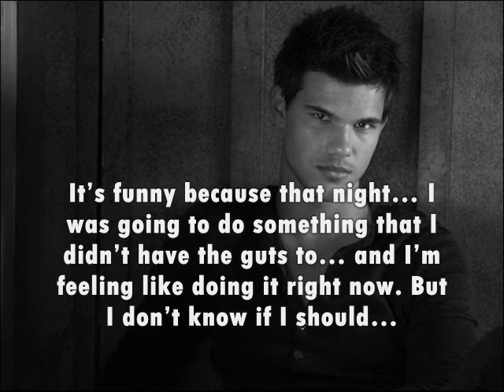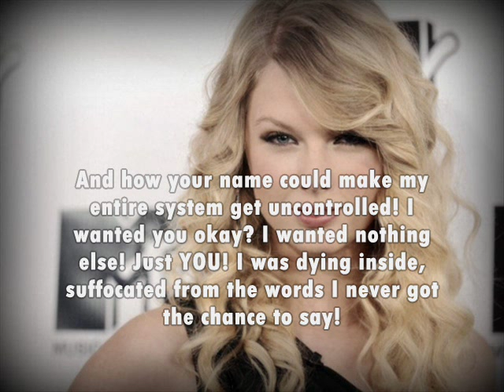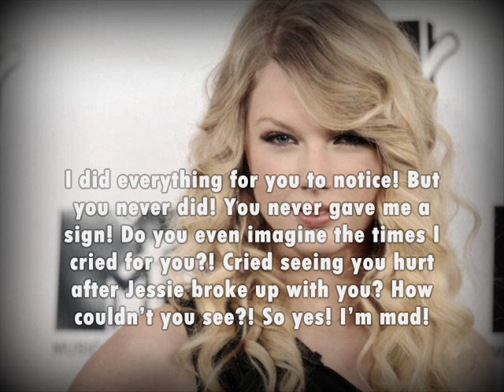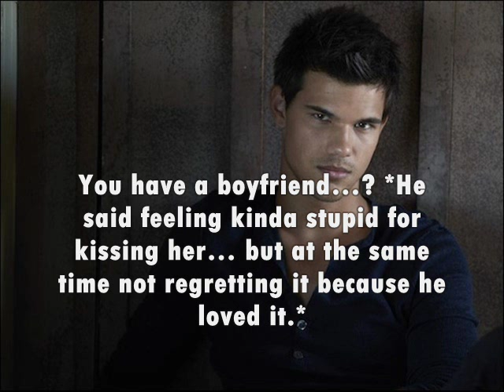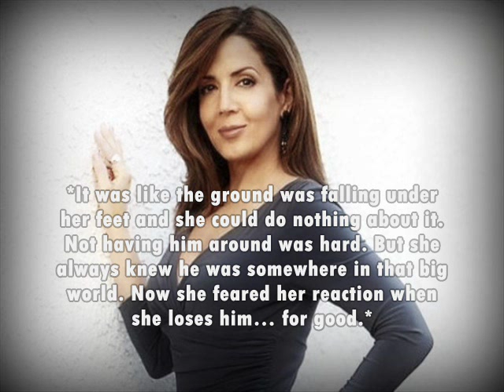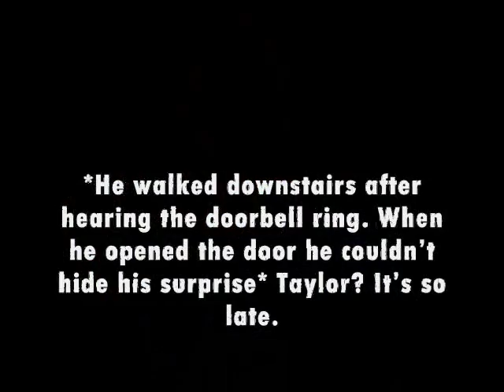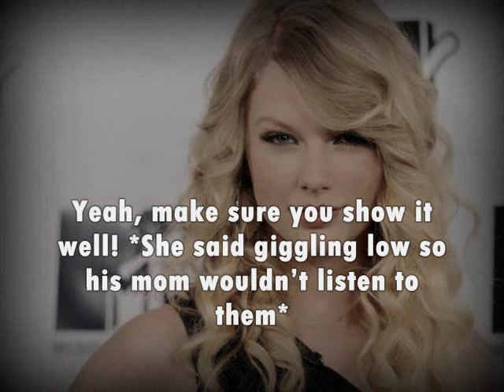The Cure, Jemi story [ep. 75 Just kiss me]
HEY! MERRY CHRISTMAS EVERYONE! I'm like a kid on Christmas! I'm so excited! It's my favorite time of the year!!
P.S - In mood for a Christmas story? Alright go visit my big sis' story "Blue & White Christmas!":

Questions:
1. Will Patrick be forgive? By who? Does he deserve forgiveness?
2. Will Zac forgive Taylor?
3. Merry Christmas! I hope you have a great time! Thank you so much for still watching my stories. You mean the world to me!

Bye Guys!
Lub ya!